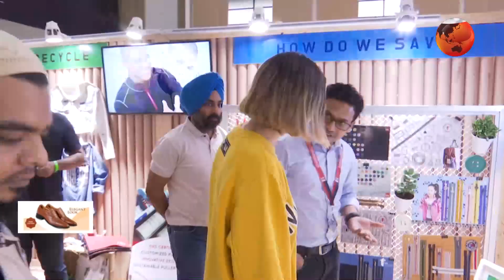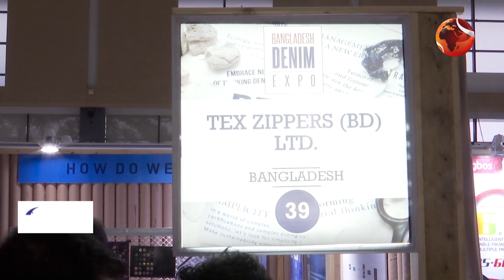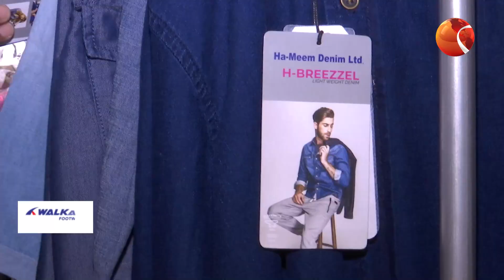লাইফস্টাইল 24 | Lifestyle 24 | 15 May 2022 | Channel 24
লাইফস্টাইল 24 | Lifestyle 24 | 15 May 2022

»» Office Address:
Bangladesh.